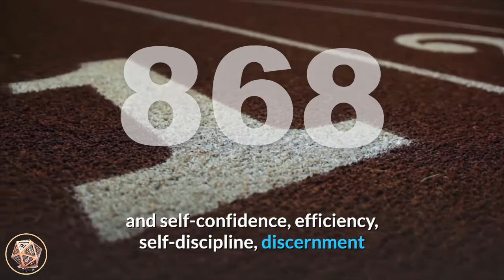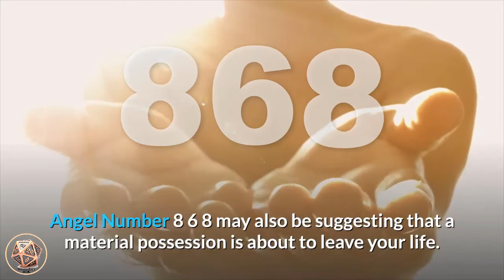🔴 Angel Number 868 Meaning ✅ Seeing 868 ✅ Numerology Box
Number 868_meaning is a blend of the attributes and influences of the numbers 8 and 6, with the number 8 appearing twice, multiplying and amplifying its vibrations. Number 8 is the number of practicality, challenge, consideration, inner-strength and self-confidence, efficiency, self-discipline, discernment and good judgement, stability and self-sufficiency. Number 8 also relates to the concept of karma; the Universal Spiritual Law of Karma. Number 6 is associated with the monetary and financial aspects of life, economy, provision and providing for home and family, grace and gratitude, mediation and compromise, responsibility, nurturing, care, solution-finding and problem-solving.

Angel Number 868 is an auspicious message from your angels indicating that material abundance, achieving goals and success are ahead of you, and that that infinite abundance and supply are always available to you. It is a message to put your natural skills and talents to good use and maintain an optimistic and positive attitude in order to continue manifesting prosperity, and to ensure that all of your monetary and material needs are met and provided for throughout your life.

angel_number_868 may also be suggesting that a material possession is about to leave your life. If you do not intend to lose or sell anything in your material life, make a point of changing your thoughts to alter this direction. Take stock of all that you have in your life as it may be implying that it is time to de-clutter your home (or life in general) and be rid of the ‘old’ that no longer positively serves you.

If you are intending to sell or be rid of something material in your life, Angel Number 868 is a sign that your wish is about to come true and your item will sell or leave your life quickly. Thank it for its service to you, then let it go with love and gratitude.